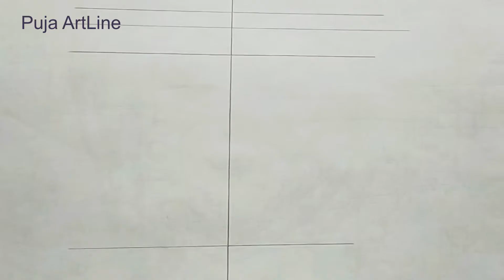Easy Valentines day special painting. Step by Step tutorial for beginners.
HELLO …
Welcome to "Puja ArtLine"
Please watch the drawing tutorial without skipping. you can easily learn beautiful Scenery Painting and pencil sketch drawing without much effort...I hope you will like this painting  ...

         Valentine's Day, also called Saint Valentine's Day,is celebrated annually on February 14. It originated as a Christian feast day honoring one or two early Christian martyrs named Saint Valentine and, through later folk traditions, has become a significant cultural, religious, and commercial celebration of romance and love in many regions of the world. Valentine's Day customs – sending greeting cards (known as "valentines"), offering confectionery and presenting flowers – developed in early modern England and spread throughout the English-speaking world in the 19th century. In the later 20th and early 21st centuries, these customs spread to other countries, like those of Halloween, or than aspects of Christmas, (such as Santa Claus).
Valentine's Day is celebrated in many East Asian countries with Singaporeans, Chinese and South Korean etc.

USED THINGS :
1. Pencil name : APSARA(2B)
                             ARTLINE PENCIL

cover topic-
 Valentines day drawing
 Valentines day drawing easy
 Valentines day drawing special
 Valentines day drawing step by step
 Valentines day drawing love romantic drawing
 Valentines day drawing oil pastel
 Valentine's day draw so cute
 Valentines day drawing ideas
 Valentines day drawing tutorial
 Romantic couple drawing
 Romantic couple drawing easy
 Romantic couple drawing step by step
 Romantic couple drawing easy step by step
 Romantic couple drawing oil pastel
 Valentines day drawing water colour
 Valentine couple drawing
 Proposed Day drawing
 Rose day drawing
 Hug Day drawing
 14th February special
 Sea beach
 Walking scenery

Easy Valentine day 'Loving' 💝 Couple scenery acrylic painting. How to Paint the Cutest Valentine’s Painting. ❤Lovebirds Swans❤/Valentine's Day Special Painting/Easy Acrylic painting for Beginners. Valentines day crafts: HEART shaped water drops » How to paint watercolor water drops for beginners. Unique Valentine's Day Special 💕 2022 (step by step) Painting/Drawing - Soft Pastel Drawing. DIY Easy Bottle Art Painting | Valentine's Day Special Bottle Art | Valentine's day painting on bottle ||DIY ||💝Valentine's Couple Clay Bottle Painting||Best Gift Ideas. Paint Quick and Cute Valentines Cards - Under 5 Minutes Each! How to Make Valentine Cards _ Valentine Cards Handmade Easy _ Valentine Day Card. Romantic couple scenery drawing with oil pastels / How to draw autumn scenery Step by step. Simple & Easy Valentine's day Craft Ideas💗 || Valentine's day Crafts❤ CUTE CRAFT IDEAS FOR VALENTINE'S DAY